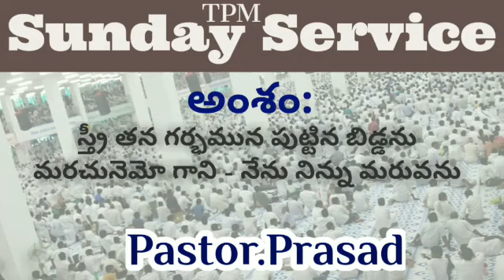TPM Sunday service|pastor.Prasad